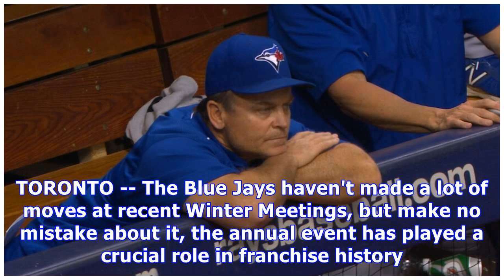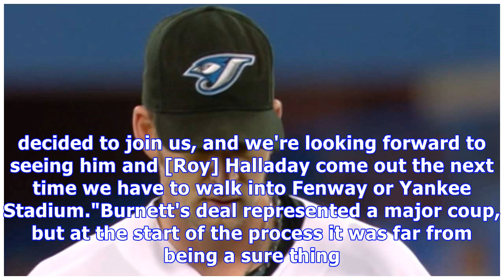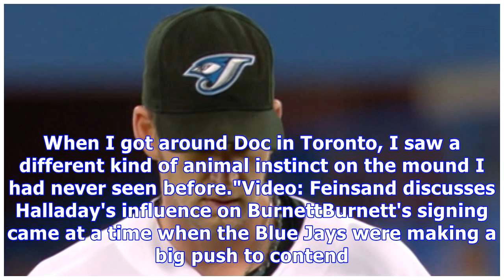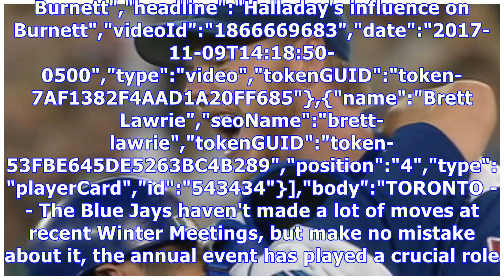Blue jays signed a.j. burnett at 2005 meetings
Toronto re-established itself as big-market club by signing right-hander By Gregor Chisholm MLB.com @gregorMLB TORONTO -- The Blue Jays haven't made a lot of moves at recent Winter Meetings, but make no mistake about it, the annual event has played a crucial role in franchise history. The Tony Fernandez and Fred McGriff for Roberto Alomar and Joe Carter trade in 1990, the Roy Halladay sweepstakes of 2009 and Shaun Marcum for Brett Lawrie in 2010 are just a few of the deals that gained traction a...